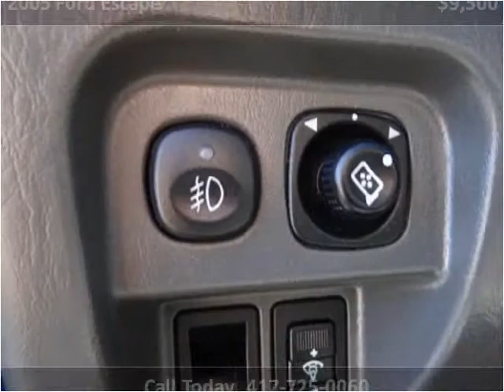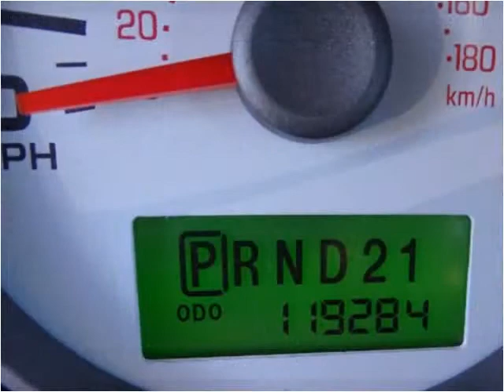2005 Ford Escape Used Cars Nixa MO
This 2005 Ford Escape is available from Lipscomb Auto Group.